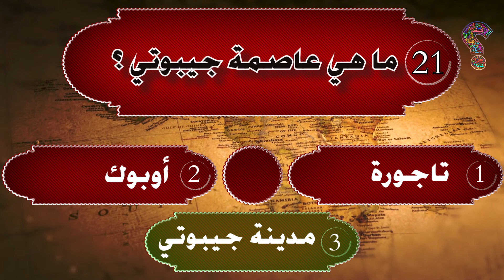اختبر معلوماتك.عواصم الدول العربية هل تستطيع الاجابة على جميع الاسئلة أيها العربي؟عواصم ومدن عربية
اكتب لنا في التعليقات كم عدد الاجابات التي استطعت حلها!!
نرجو منكم تشجيع قناة كيف واخواتها عبر الإشتراك في القناة والضغط على زر الإعجاب وتفعيل زر الجرس ليصلكم كل جديد
00:00المقدمة
01:02ماهي عاصمة سوريا؟
01:22ماهي عاصمة الأردن؟
01:41ماهي عاصمة الأمارات؟
02:00ماهي عاصمة السعودية؟
02:18ماهي عاصمة لبنان؟
02:37ماهي عاصمة مصر؟
02:55ماهي عاصمة البحرين؟
03:14ماهي عاصمة قطر؟
03:32ماهي عاصمة المغرب؟
03:51ماهي عاصمة ليبيا؟
03:14ماهي عاصمة قطر؟
04:10ماهي عاصمة العراق؟
04:28ماهي عاصمة اليمن؟
04:47ماهي عاصمة موريتانيا؟
05:05ماهي عاصمة الصومال؟
05:24ماهي عاصمة السودان؟
05:43ماهي عاصمة فلسطين؟
06:01ماهي عاصمة عمان؟
06:20ماهي عاصمة الجزائر؟
06:38ماهي عاصمة تونس؟
06:57ماهي عاصمة الكويت؟
07:16ماهي عاصمة جيبوتي؟
07:34ماهي عاصمة جزر القمر؟
07:54النهاية
تعلم عن الدول العربية
ماهي عواصم الدول العربية
ماهي الدول العربية